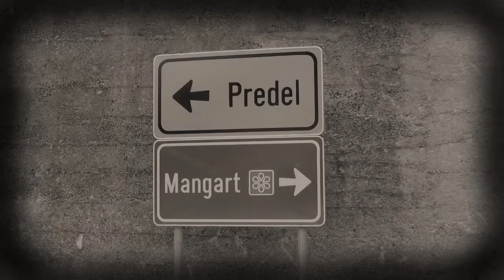Словения, Предел / Štrmec na Predelu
Словения, Альпы, Мост через ущелье